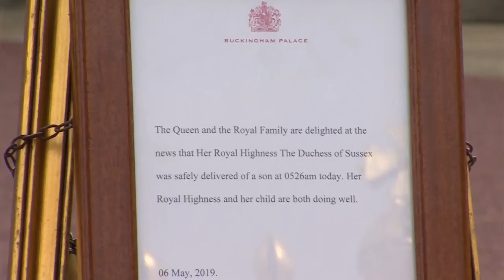Royal baby bulletin placed on ceremonial easel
Buckingham Palace officially announces the birth of a son to the Duke and Duchess of Sussex.